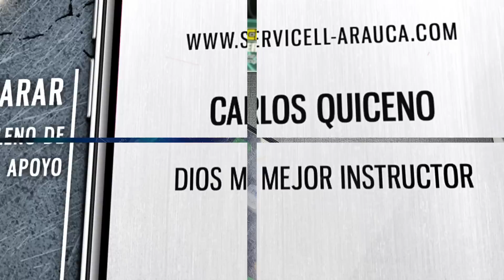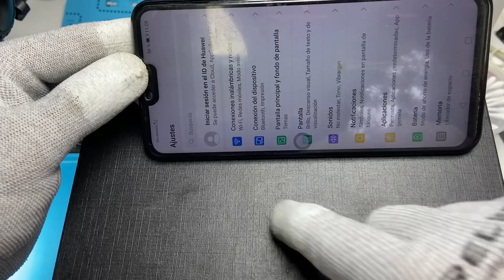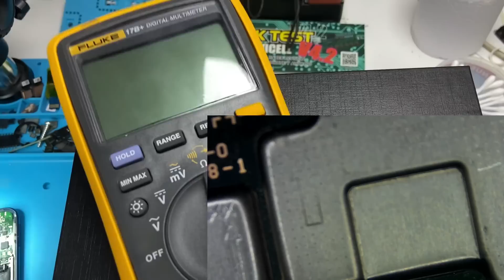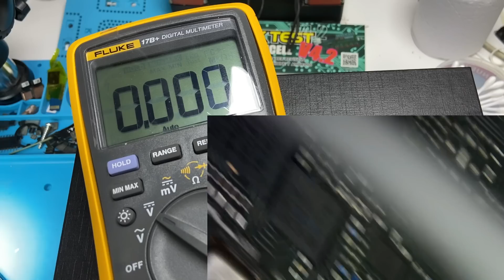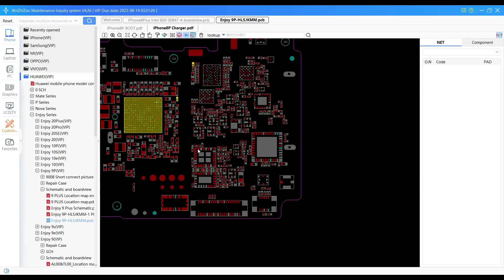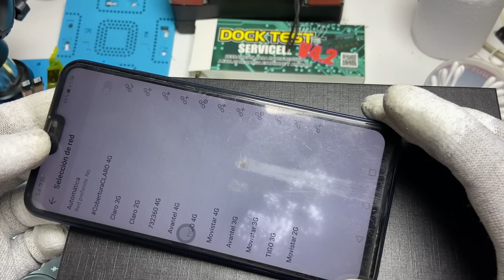REPARACIÓN HUAWEI Y9 2019 NO TIENE SEÑAL SALE SIN SERVICIO NO ES TRANSCEIVER Y NO ES AMPLIFICADOR